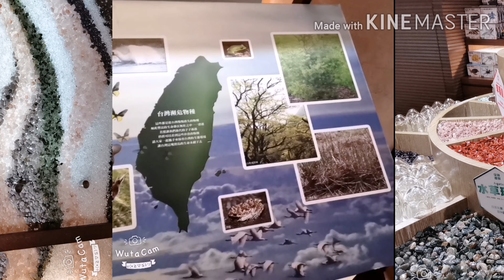Dinosaur Museum peace park 🇹🇼Part1!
From Taepei main train station baba lng po kau ng NTU redline exit 4, 1 station lng po sya from Taepei main.